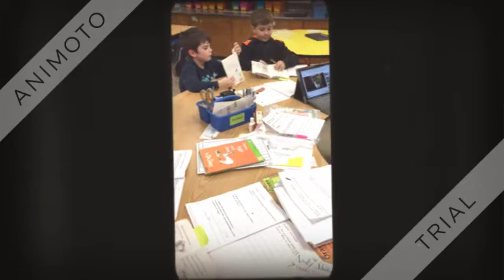A Day in First Grade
ET-620 DS Project